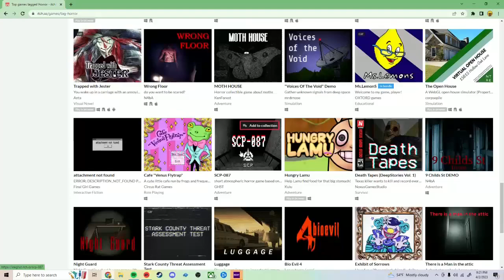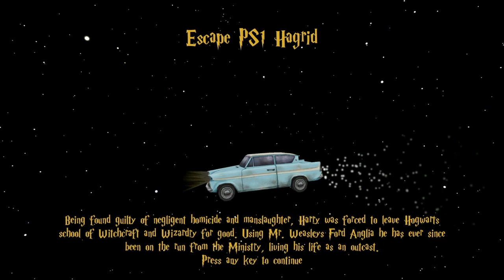Uh OH!!!!! HAGRID'S GONNA CATCH ME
Today I will be escaping from Hagird